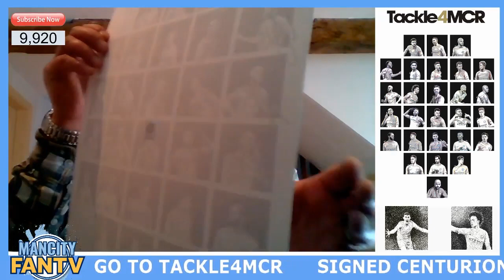MAN CITY - TACKLE4MCR ARTWORK CHARITY AUCTION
We have 3 incredible pieces of artwork for auction where the proceeds will go to TACKLE4MCR, Vincent Kompany's charity to tackle homelessness within Manchester. At Man City Fan TV we are trying to raise £3k for the charity so these pieces will help us to get there.
1. The Centurions - signed by the players and Pep in the Centurion season.
2. The Stockport Iniesta - Phil Foden
3. Leroy Sane

Bidding closes Monday 21st October.

Good Luck!